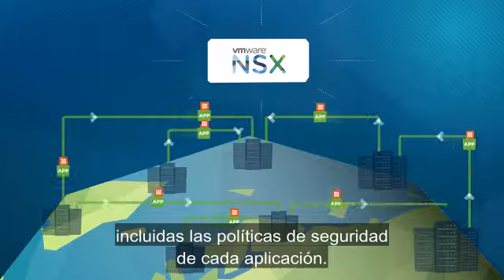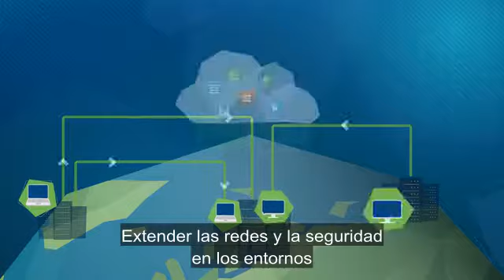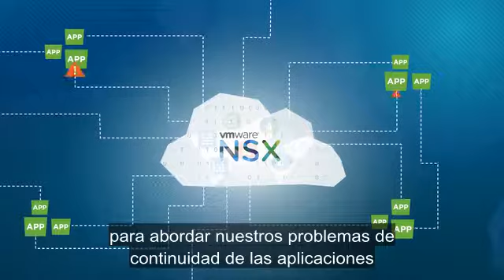Continuidad de las aplicaciones con VMware NSX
VMware NSX proporciona infraestructuras de red y seguridad unificadas, integrales y flexibles para ejecutar sus aplicaciones.